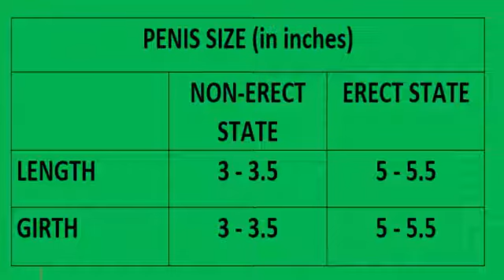penish bada karne ka upai bohat bada penis kare